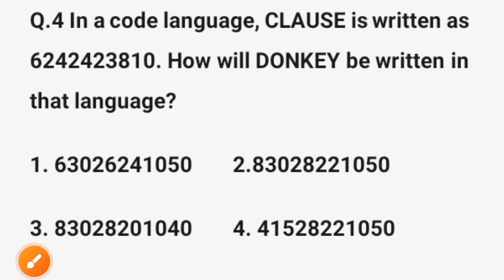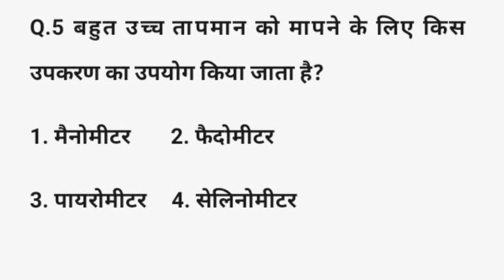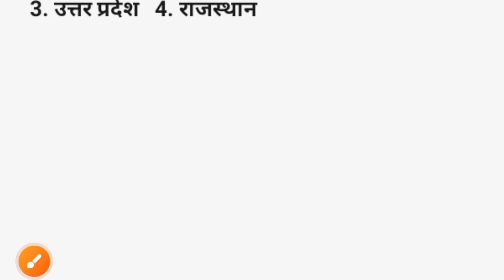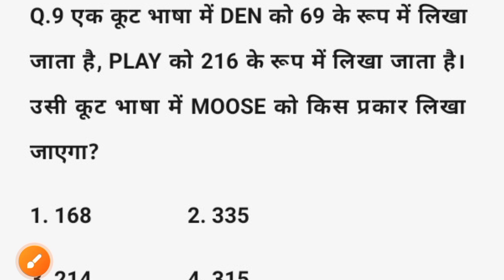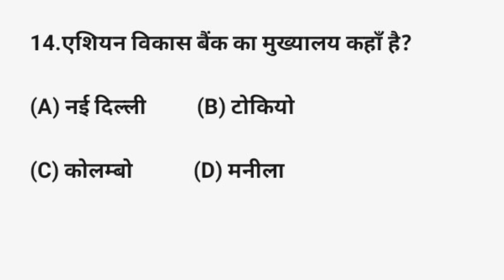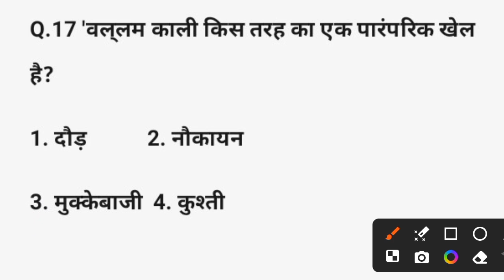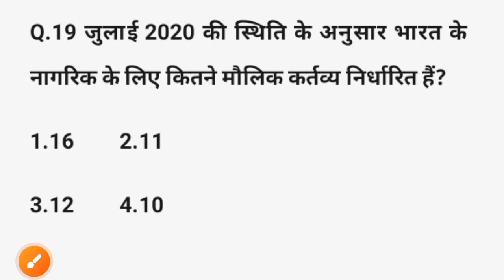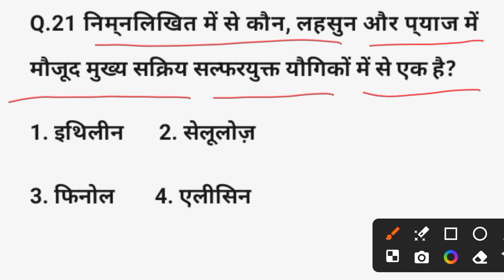Igi Aviation Exam Question Paper | Igi Aviation Gk/ Aptitude and Reasoning Questions | Part-09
Igi Aviation Exam Question Paper | Igi Aviation Gk/ Aptitude and Reasoning Questions | Part-09 | Igi Aviation Exam Date 2024 @focus4m

Igi Aviation Customer Service Agent Aviation Knowledge Questions
Igi Aviation English Questions paper
igi aviation exam question paper
igi aviation services pvt ltd
aviation knowledge for igi exam
igi exam question paper
igi csa previous year question paper
aviation knowledge
igi aviation previous year question paper
aviation knowledge questions
igi aviation english paper
igi customer service agent previous year paper
igi previous year question paper
igi aviation knowledge questions
igi aviation question paper
igi question paper
igi
igi aviation
igi aviation csa question paper
igi aviation customer service agent
igi aviation exam date 2022
igi aviation classes
igi aviation services pvt ltd exam 2023
igi maths question paper
igi aviation knowledge
igi aviation services pvt ltd vacancy 2023
igi csa aviation knowledge
igi english
igi paper
csa exam 2022
igi aviation english syllabus
igi aviation exam preparation
igi aviation services pvt ltd question paper
igiaviationdelhi exam paper
aviation
aviation knowledge in hindi
aviation questions and answers
csa airport customer service agent
igi aviation exam
igi aviation exam question paper in hindi
igi aviation exam syllabus
igi aviation question
igi aviation services pvt ltd vacancy
igi exam date 2022
igi important questions
igi syllabus 2022
airport customer service agent
aviation english
english knowledge
focus 4m
igi admit card
igi aviation class
igi aviation classes in hindi
igi aviation question paper 2022
igi aviation questions
igi aviation services pvt ltd kya hota hai
igi aviation syllabus
igi question paper in hindi